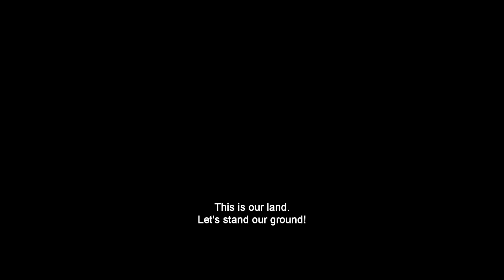The Stronghold. Trailer. Eng subs.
The Stronghold

Protect the past for the sake of the future

Director: Yury Kovaliov
Producer: Egor Olesov, Yury Prylypko
Co-producer: Vladimir Lokotko
Script: Sashko Dermansky, Yury Kovaliov, Yaroslav Voytseshek Director of photography: Yury Korol
Cast: Danyil Kamensky, Eva Kosheva, Roman Lutsky, Oleg Voloshchenko, Olexander Komarov, Georgiy Dereviansky, Slava Krasovska, Natalia Sumska, Erzhan Nurymbet, Erbolat Toguzakov, Ivan Denysenko, Oleg Mikhaylyuta (Fahot) Artistic director: Vlad Odudenko Costume director: Antonina Belinska Film editor: Victor Onysko Stunt coordination: STUNTALOT
CGI/VFX: Postmodern
Genre: fantasy, аdventure
Year: on October, 12, 2017
Running time: 115 min
Country: Ukraine
Production: Kinorob with support of Ukrainain state film agensy

A solar eclipse activates a magic time portal, and a regular schoolboy Vit'ko from the 21st century goes a thousand years back in time. It doesn’t take Vitya long to recognize the legendary bogatyrs in young Oleshko, powerful Ilya and severe Dobrynya. Their life passes in fighting cumans who try to destroy Rusichi at any cost, using both weapons and black magic. Vitya finds himself in the very midst of incredible events, battles with mythical creatures and acquires real courage.